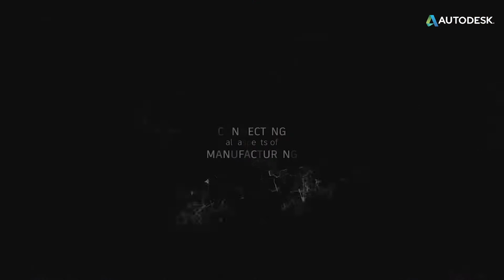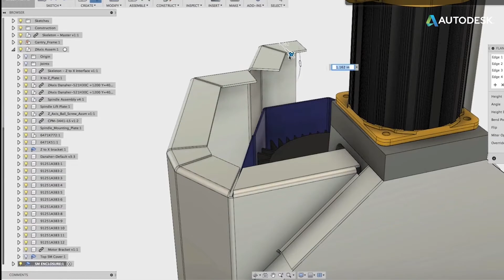Showreel - Smart manufacturing 2018